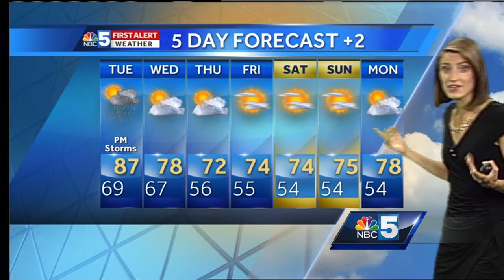Video: Strong storms possible Tuesday 8/21/17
Watch out for potentially strong or severe storms on Tuesday afternoon